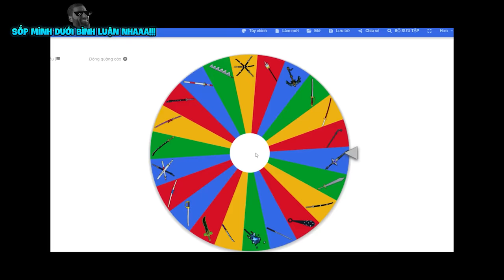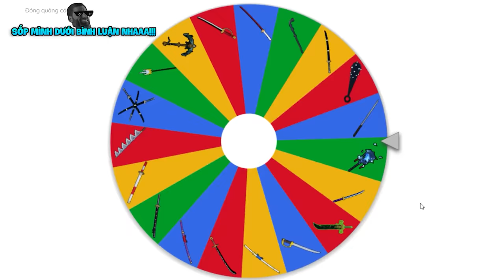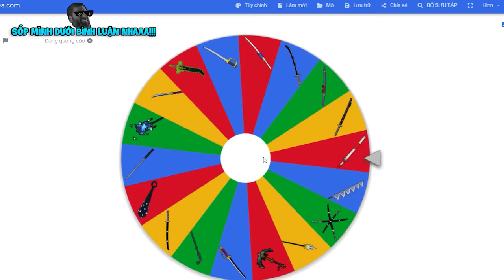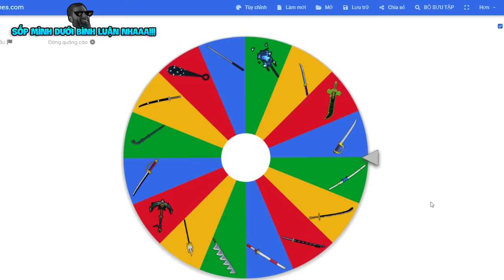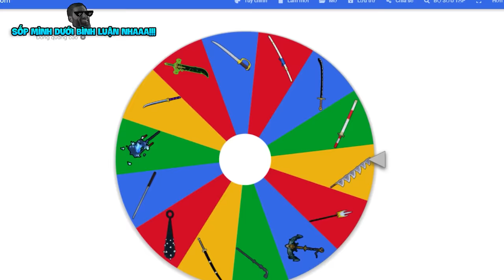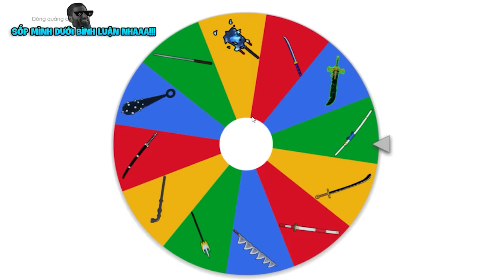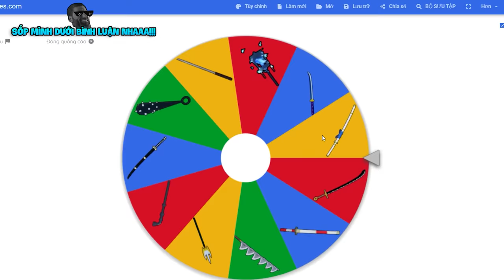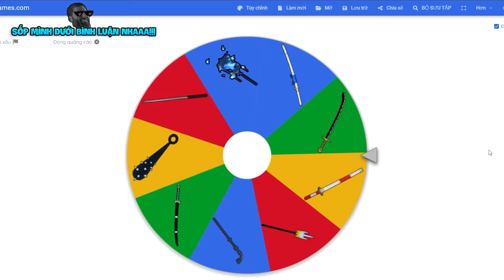Mình ĐÁNH BẠI Tất Cả BOSS Nhưng Mọi Thứ RANDOM Cùng VDarh | Blox Fruits